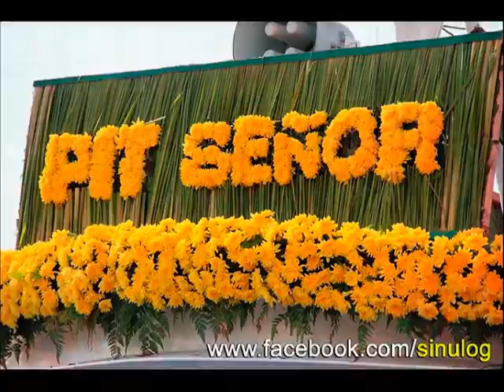Sinulog 2011 (the fluvial and street processions)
01.15.11  my humble tribute to Senyor Sto. Nino of Cebu with photos taken during the fluvial procession and the street procession.  (photo credits to the facebook account of Sinulog)